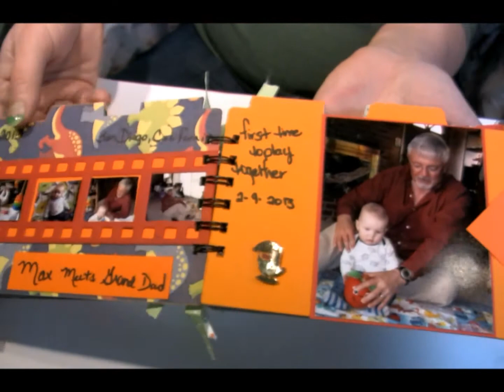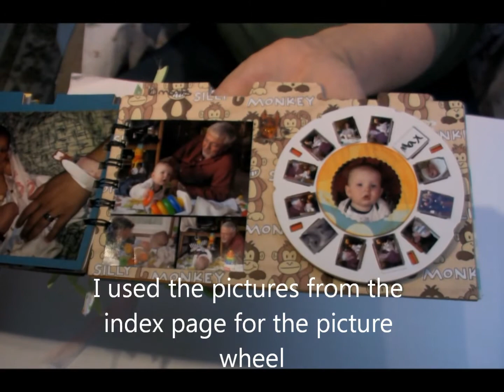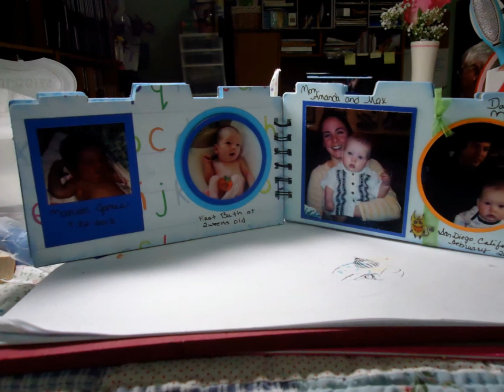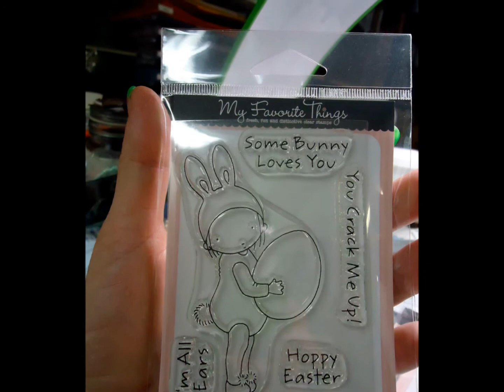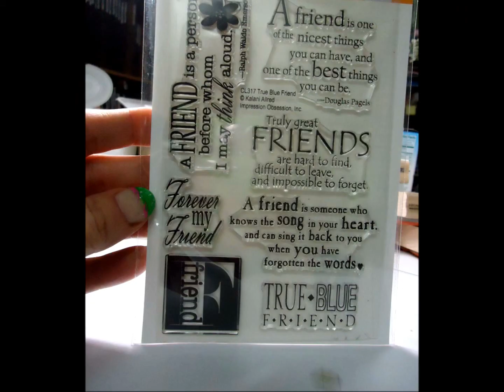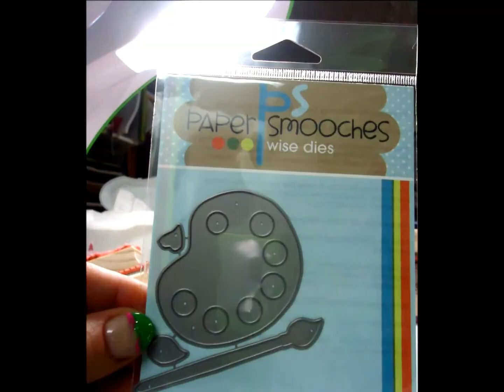Subbie give away, max, and shopping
Ramblings about our new grand one, stamping projects and good old fashioned fun!